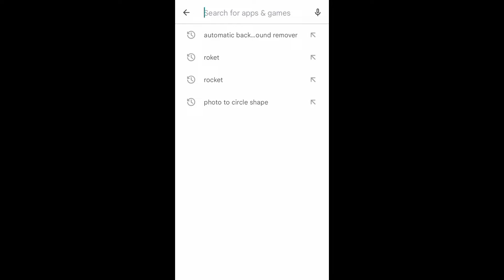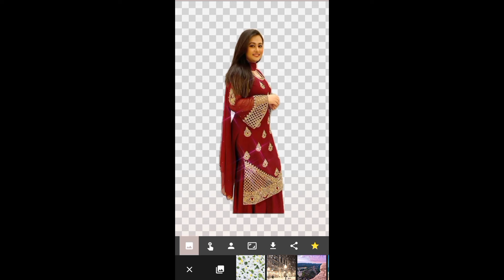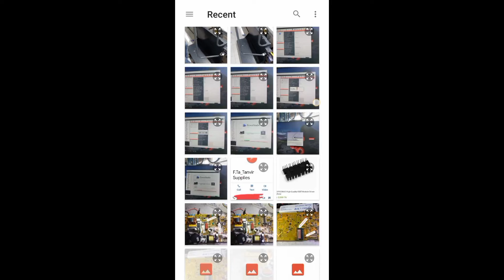যে কোন ছবি জোড়া লাগান মাত্র দুই মিনিটেই মোবাইল দিয়ে | photo editing & photo joint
যে কোন দুইটি ছবি জোড়া লাগান মাত্র দুই মিনিটেই মোবাইল দিয়ে।

 ছবি জোড়া লাগানোর সফটওয়্যার,
ছবি জোড়া লাগানো,
ছবি জোড়া লাগায় কিভাবে,
ছবি জোড়া লাগানোর সেরা উপায়,
জোড়া ছবি কিভাবে করে,
জোড়া ছবি করার নিয়ম,
কিভাবে ছবি জোড়া লাগানো হয়,
দুই ছবি একসাথে করার সফটওয়্যার ডাউনলোড,
দুই ছবি একসাথে করার সফটওয়্যার,
দুটি ছবি একসাথে করার নিয়ম,
ছবি একসাথে করার সফটওয়্যার,ছবি একসাথে করা,
অনেকগুলো ছবি একসাথে করা,
দুইটা পিক একসাথে করে কিভাবে,
ছবির সাথে ছবি লাগানো সফটওয়্যার,
কিভাবে দুইটি ছবি একসাথে করা যায়,
দুই জনের ছবি এক করা,
best mobile photo editor,
best photo editing tutorial by mobile,
best photo editor app,
photo edit,
photo edit by mobile,
photo editing,
photo editing on phone,
photo editing tutorial,
photo editor,
photo editor pro,
top 5 best photo editing android apps
top photo editing apps,
ছবি এডিটিং,
ছবি জোড়া লাগান,
ছবি জোড়া লাগানো,

কিভাবে ছবি জোড়া লাগানো হয়,ছবি জোড়া লাগানোর সফটওয়্যার,ছবি জোড়া লাগানো,ছবি জোড়া লাগানো অ্যাপস,ছবি জোড়া লাগানোর সেরা উপায়,মোবাইল দিয়ে ভিডিও এডিট করুন,ছবি জোড়া লাগায় কিভাবে,মোবাইল দিয়ে ভিডিও তৈরি,পোস্টার ডিজাইন মোবাইল দিয়ে,দুটি ছবি একসাথে করার নিয়ম,কিভাবে আলাদা আলাদা ছবি কে একত্রে জোরা লাগাব,যে ভাবে দুই টি ছবি একত্রে লাগাবেন,জোড়া ছবি করার নিয়ম,সহজ নিয়মে জোড়া ছবি শিক্ষুন,ভিডিও জোড়া লাগানো,মোবাইল দিয়ে ভিডিও এডিটিং,জোড়া ছবি কিভাবে জোড়া লাগাবেন
কিভাবে ছবি জোড়া লাগানো হয়,ছবি জোড়া লাগানোর সফটওয়্যার,ছবি জোড়া লাগানো,ছবি জোড়া লাগানো অ্যাপস,ছবি জোড়া লাগানোর সেরা উপায়,ছবি জোড়া লাগায় কিভাবে,কিভাবে আলাদা আলাদা ছবি কে একত্রে জোরা লাগাব,যে ভাবে দুই টি ছবি একত্রে লাগাবেন,ভিডিও জোড়া লাগানো,জোড়া ছবি কিভাবে জোড়া লাগাবেন,২ টি আলাদা ছবিকে একত্রে জোরা লাগাবেন কিভাবে..?,দুটি ছবি এক পেইজে আনা,জোড়া ছবি,ফটোশপে জোড়া ছবি,দুটি ছবি একসাথে করার নিয়ম,২টা পাসপোর্ট সাইজ ছবি একসাথে জোড়া লাগানোর কৌশল
ছবি জোড়া লাগানোর সফটওয়্যার,কিভাবে ছবি জোড়া লাগানো হয়,ছবি জোড়া লাগানোর সেরা উপায়,জোড়া ছবি,ফটোশপে জোড়া ছবি,ছবি জোড়া লাগানো,সহজ নিয়মে জোড়া ছবি শিক্ষুন,ছবি জোড়া লাগানো অ্যাপস,ছবি জোড়া লাগায় কিভাবে,জোড়া ছবি করার নিয়ম,জোড়া ছবি কিভাবে করে,ছবি জোড়া লাগানোর সেরা উপায় design studio,দুই ছবি একসাথে জোড়া লাগানোর সফটওয়্যার,কিভাবে জোড়া ছবি করবেন খুব সহজে,লাগানো ছবি,জোড়া ছবি কিভাবে জোড়া লাগাবেন,ফটোশপ জোড়া ছবি,জোড়া ছবি তৈরির নিয়ম

suggested Video :

আ্যপস্ ছাড়াই ছবির ব্যাকগ্রাউন্ড রিমুভ করুন দুই মিনিটেই কম্পিউটারের মত।। বিস্তারিত জানতে নিচের লিংকে ক্লিক করে ভিডিওটি দেখুন :

and

দুই মিনিটেই ভিডিও ব্যাকগ্রাউন্ড পরিবর্তন করুন মোবাইল দিয়ে খুব সহজেই।।। বিস্তারিত জানতে নিচের লিংকে ক্লিক করুন :

and

ভিডিওতে চলন্ত লেখা তৈরি করুন মাত্র দুই মিনিটেই মোবাইল দিয়ে খুব সহজেই।। বিস্তারিত জানতে নিচের লিংকে ক্লিক করে ভিডিওটি দেখুন :